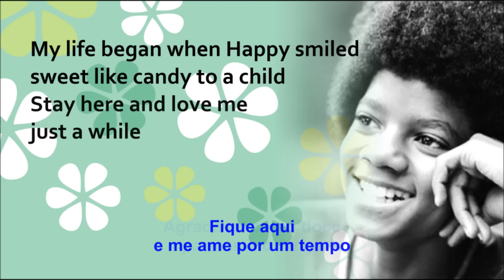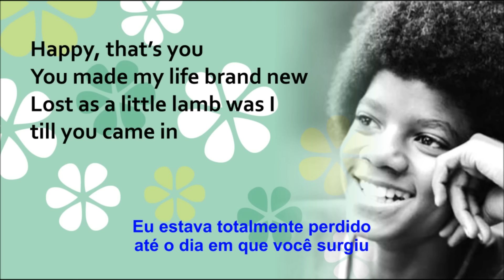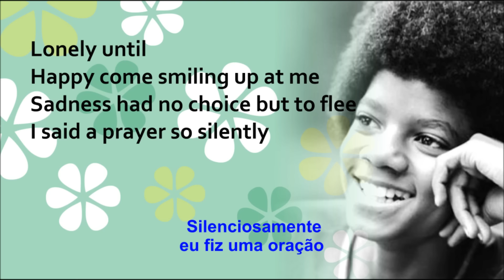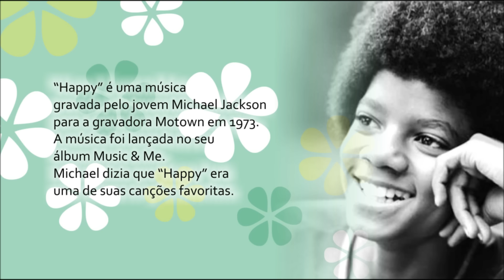Michael Jackson - Happy - Letra e Tradução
"Happy" é uma música
gravada pelo jovem Michael Jackson
para a gravadora Motown em 1973.
A música foi lançada no seu
álbum Music & Me.
Michael dizia que "Happy" era
uma de suas canções favoritas.